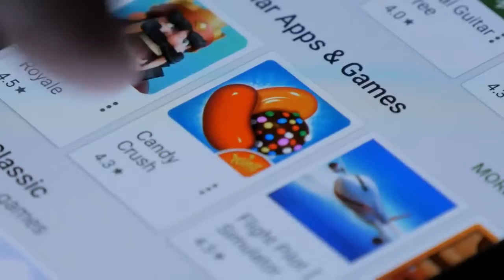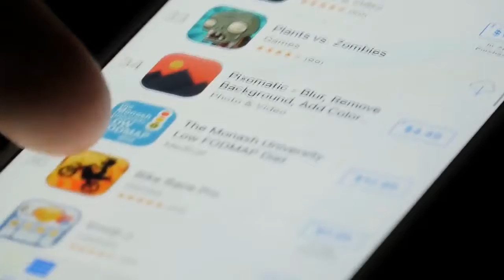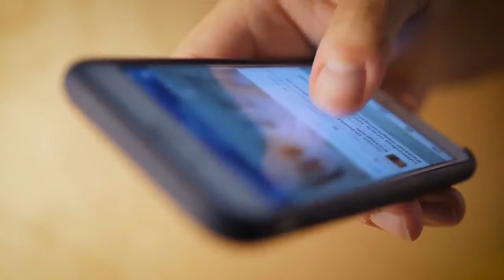भारतीय ऐप Mitron ने Tik Tok को दी बड़ी मात देखिए पूरी Report